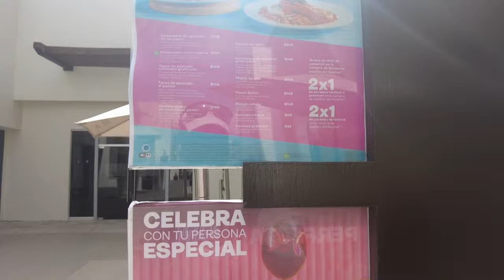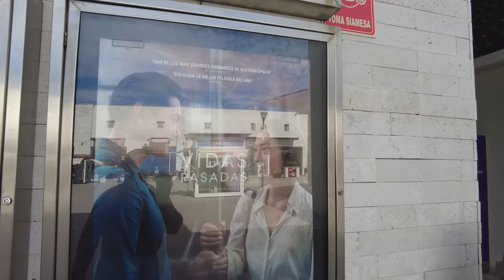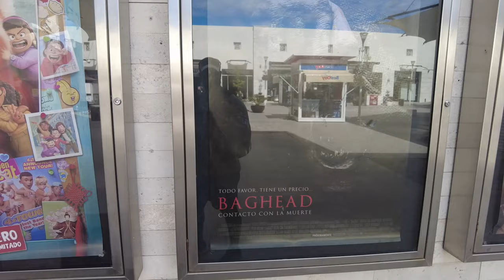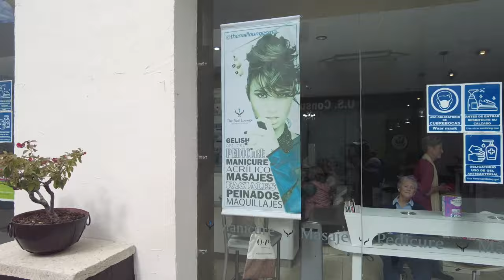Walking Tour: The Only Mall in San Miguel de Allende, Mexico 🇲🇽 | Vlog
Mall tour in San Miguel de Allende, Mexico.  This is the only western style mall here. But the only shopping. There are endless mercardos available for your shopping needs.